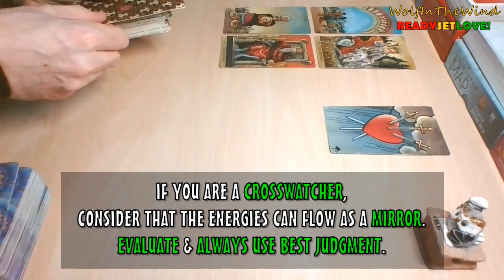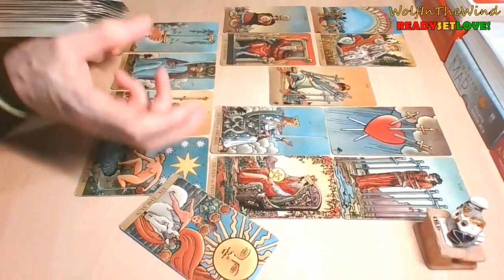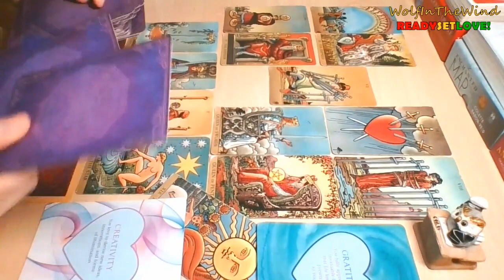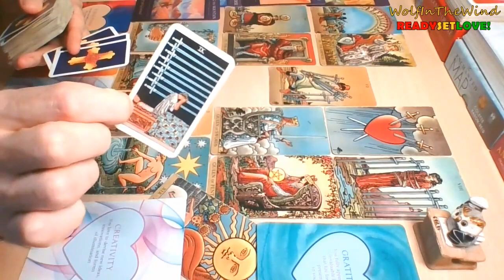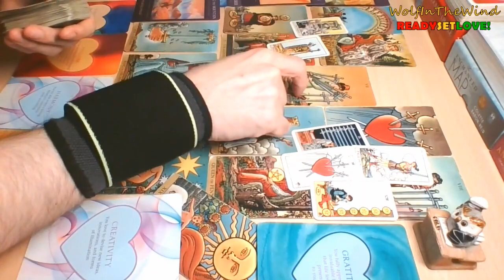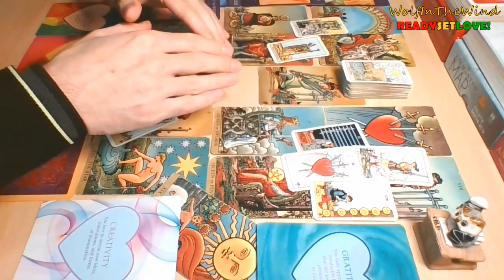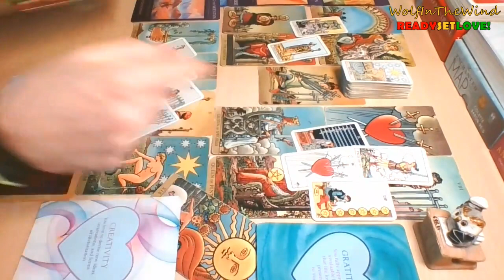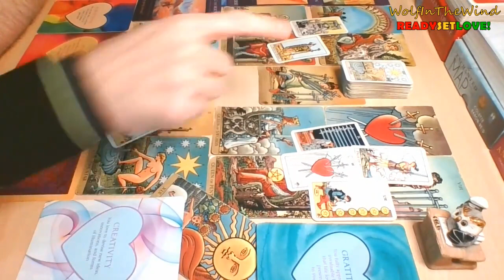AQUARIUS August 2022 | Only one way to save this! And here's what they can't do... | Tarot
- WITW